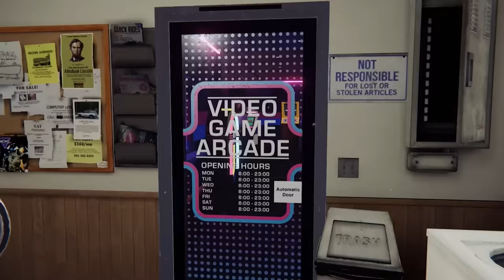Arcade Paradise | High Scores | Trailer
See what the critics are saying about Arcade Paradise in the new ‘High Score’ trailer.

Rather than washing rags for a living, you decide to turn the family laundromat into the ultimate arcade. Play, profit, and purchase new arcade machines, with over 35 to choose from, to build your very own Arcade Paradise!

Welcome to Arcade Paradise, the 90’s-fuelled retro arcade adventure.